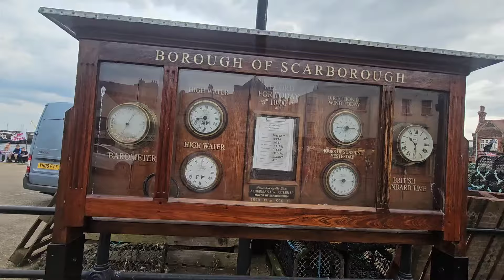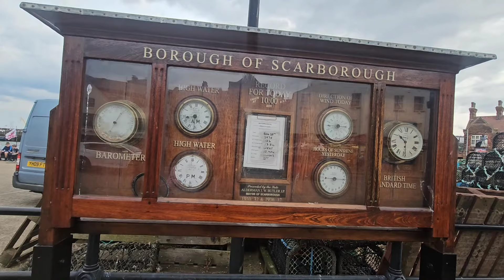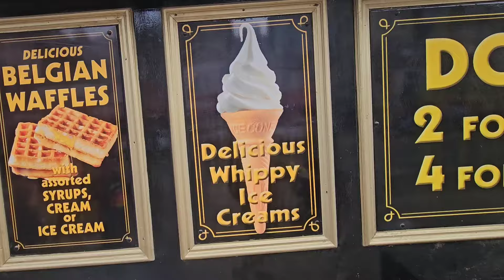Scarborough Vlog | North Yorkshire Seaside | Scarborough 2024 | Day Out With Family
Hi/Salam everyone hope your all keeping safe and well!!

New Vlog:

Scarborough Vlog 2024
Scarborough Vlog
Scarborough seaside in August 2024
August 2024
North Yorkshire Seaside
Day Out With Family
Lifestyle With Sofia
UK
Holidays vibes
Summer vibes
Best seaside in UK

Please make sure to try it and let me know what you think guys...